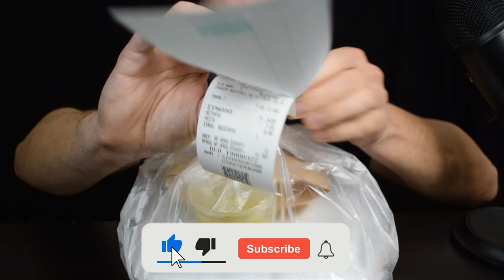STEAKS AND RICE ASMR DAILY MEAL EATING DINNER MUKBANG SALAD BREAD VINAIGRETTE DIP SAUCE NO TALKING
Hi sweeties!

In this ASMR video, l would like to show you a daily meal, a very common meal that l really love, its like an ASMR video of my daily real life eating habit routine.